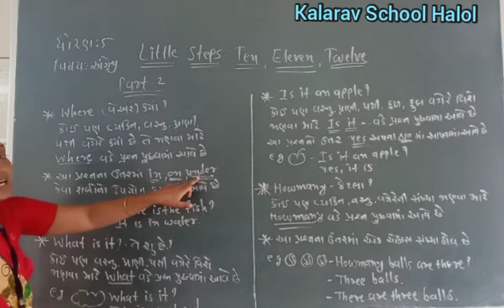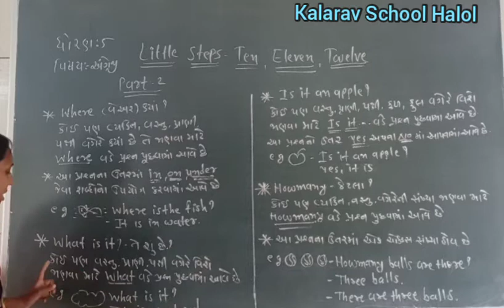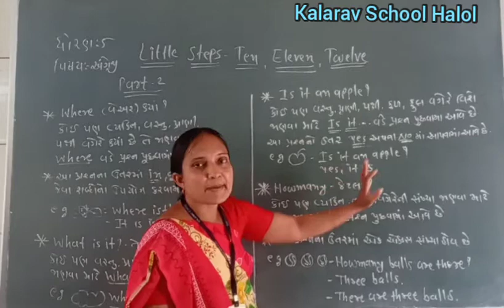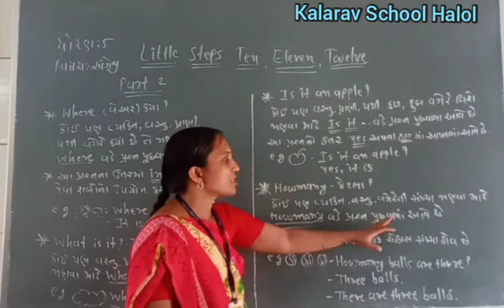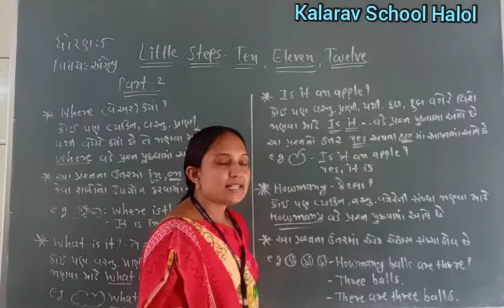STD-5 GM ENGLISH LITTLE STEPS TEN ELEVEN TWELVE PART- 2